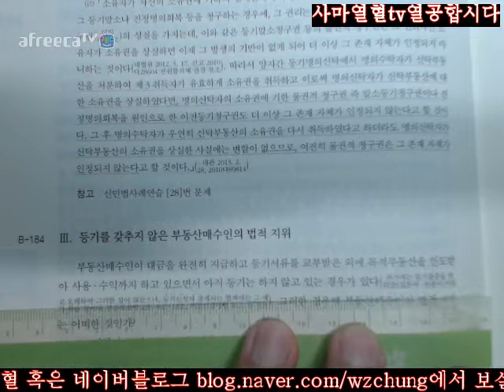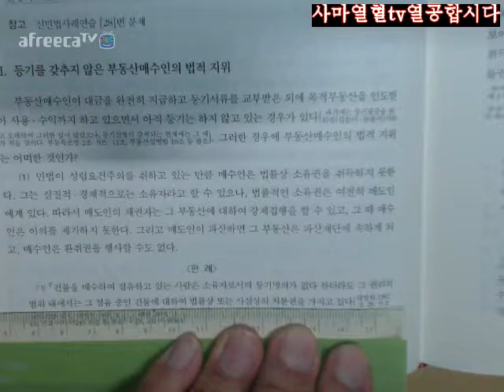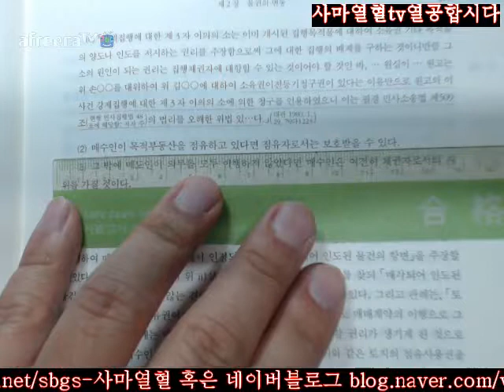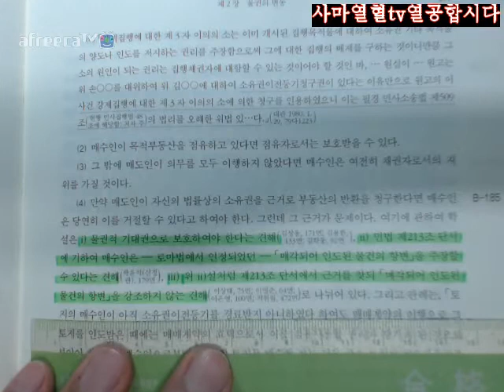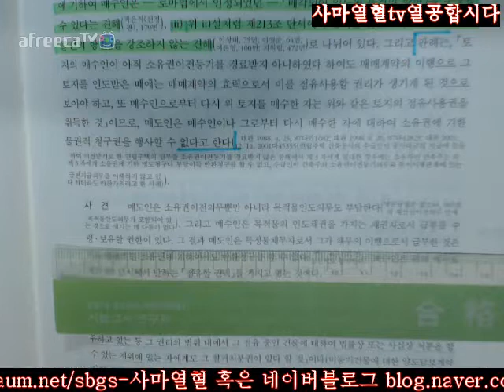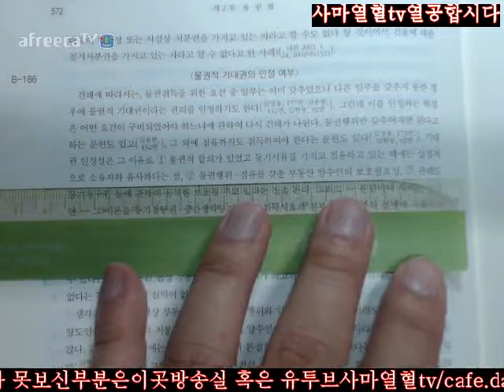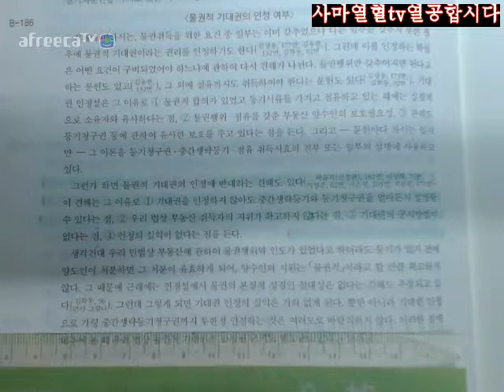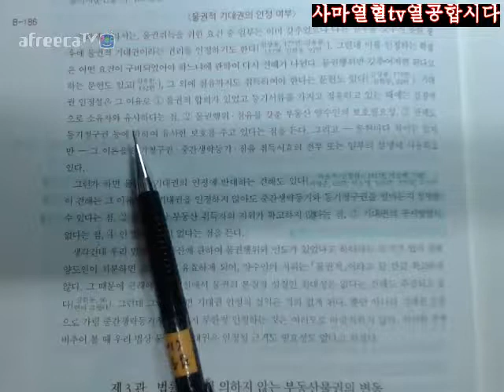570 572사마열혈TV20172018송덕수저제10판신민법강의2회독=제2부물권법제2장물권의변동제4절부동산물권의변동제2관법률행위에의한부동산물권변동Ⅲ등기를갖추지않은부동산매수인의법적지위